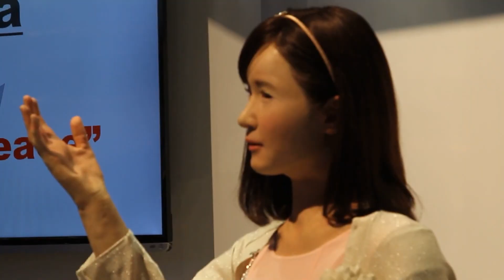Living with a ROBOT Wife What I Learned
Living with a robot wife has been an eye-opening experience. In this video, I'll share what I've learned about AI, humanoid robots, and living with a robotic companion. Explore the world of artificial intelligence with me!
Curious about living with a robot wife? In this video, I share what I learned from having an AI humanoid robot companion in my home. Explore the world of artificial intelligence and robotic companionship with me!Living with a robot wife has taught me so much about the future of technology and relationships. Find out what it's like to have a robotic partner in this eye-opening video!Get ready to meet the top 10 female humanoid robots in 2024! From advanced AI technology to futuristic designs, these robots are taking the world by storm. Learn all about these incredible machines and get a sneak peek at their prices in this exciting video!humanoidrobot